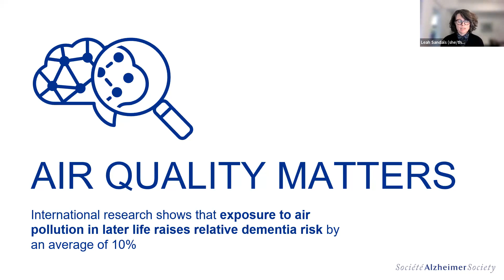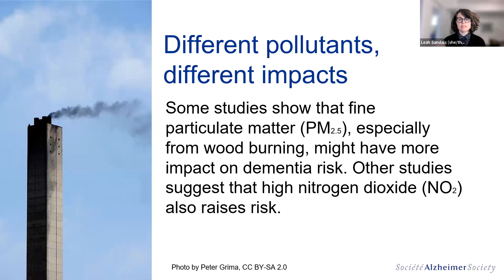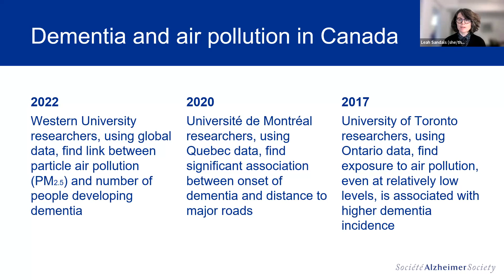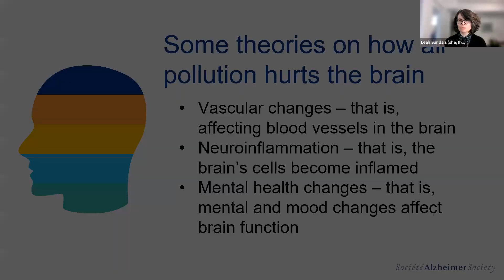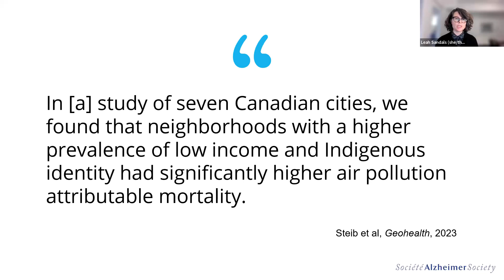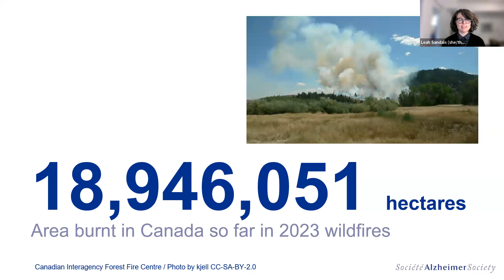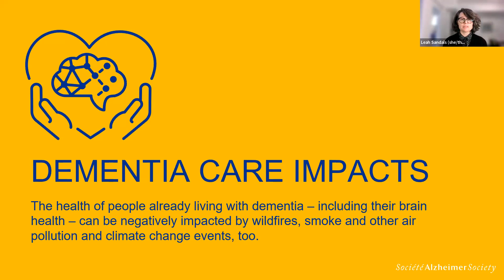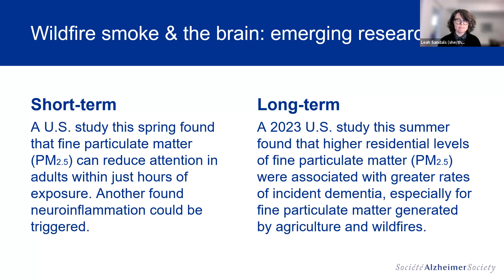Let’s talk about air pollution and dementia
Research shows that air pollution in later life can increase dementia risk by an average of 10%. During this talk on October 25, 2023, we discussed why, and what it means now given Canada’s record wildfire smoke season.

The Dementia Talks! Canada series is produced in partnership between the Alzheimer Society of Canada and Brain Canada. For more information on this series, visit alzheimer.ca/talks. Have questions?

EXPERT SPEAKERS

-Dr. Ryan Allen, professor at Simon Fraser University
-Dr. Sandi Azab, research associate academic at McMaster University
-Dr. Jennifer Baumbusch, professor at the University of British Columbia
-Dr. Amanda Giang, assistant professor in the Institute for Resources, Environment & Sustainability and Department of Mechanical Engineering at the University of British Columbia
-Moderator: Leah Sandals, senior editor at Alzheimer Society of Canada.

LINKS SHARED IN THE TALK CHAT

-Lancet report that includes details of how air pollution in later life raises dementia risk by an average of 10%
-2022 global air pollution and dementia findings by Western University researchers
-2020 findings on Quebec air quality and dementia from University of Montreal researchers
-2017 findings from University of Toronto researchers about air pollution and dementia
-A recent U.S. study on neuroinflammation, wildfire smoke and brain health in animal models
-2023 Canadian study of inequities in air pollution impact in seven cities
-Dr. Amanda Giang’s findings about marginalized groups and air pollution
-A recent U.S. study on how wildfire smoke affects attention and thinking in the short term
-A 2023 U.S. research on particulate air pollution and dementia rates
-On Dr. Sandi Azab’s VAST fellowship research on air pollution and brain function
-How wildfire smoke is eroding decades of air quality improvements in North America
-One of the studies Dr. Azab is involved in, Canadian Alliance For Healthy Hearts And Minds
-The study Dr. Azab referred to regarding the impact of urban green space on adults’ mental health

TALK SEGMENTS

Introduction 0:00
Slide presentation 3:23
Meet the panel 13:12
What do you think more people in Canada should know about air pollution & brain health? 14:10
What has surprised these experts lately about this topic 23:44
What  governments can do to help air pollution & health in Canada 36:12
Q&A 48:14